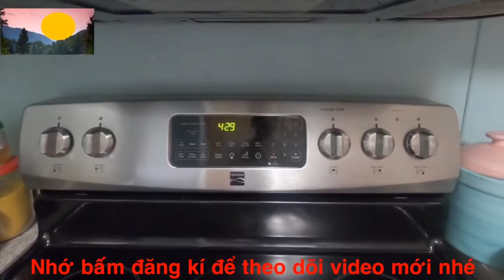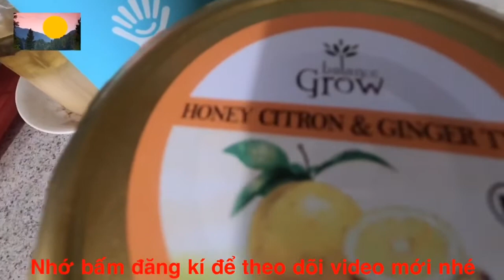Món ngon nhà làm [cà tím nướng mỡ hành]_tranfamily vt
Đây là món ăn dân dã nhưng rất ngon nha các bạn cà tím nướng mỡ hành nếu thấy.video hay nhớ bấm đăng kí cho kênh mình nhé rất cảm ơn